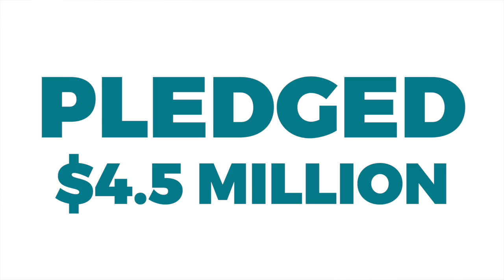Do Something Update from Pastor Brandon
Be part of something bigger than yourself.

What does it mean to be part of something bigger than yourself?  It means doing something bigger than yourself.

There’s so much hope and love in the world.  It can often be difficult to see that hope and love when we tune into the events unfolding around the world.  Do you wonder what you can do to help?  Does it feel too big to do anything?

You can do something.  And it starts right here.  It starts in your backyard and your community.  It starts in the church, which is God’s seed of hope for the world.  When you give to our community, you’re giving to the world.  And when you give to our church, you’re making the world a better place too.